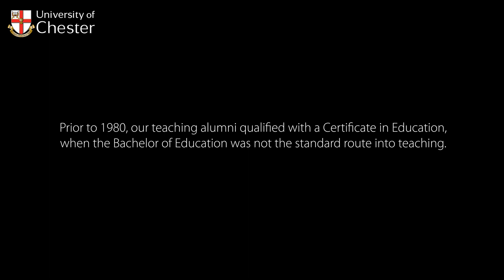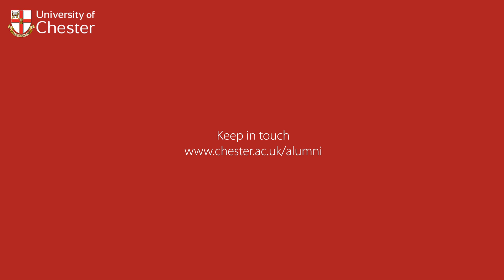Honorary Class of 2019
Prior to 1980, our teaching alumni qualified with a Certificate in Education, rather than a Bachelor’s degree. On September 14th, 2019, the University of Chester awarded our teaching alumni with honorary degrees to acknowledge and honour their contribution to society.